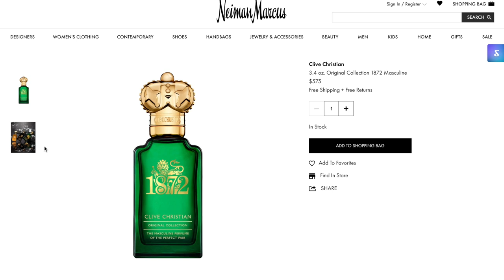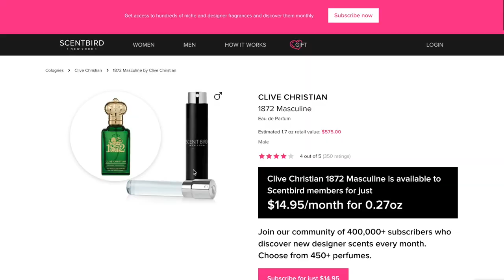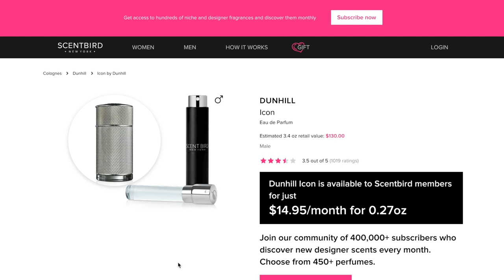Top 7 Colognes To Get Compliments From Women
Our Address is:
10380 SW Village Center Dr., 240